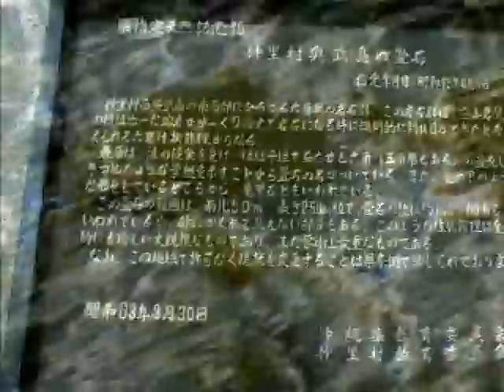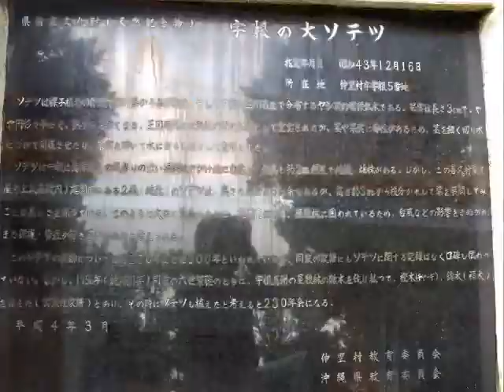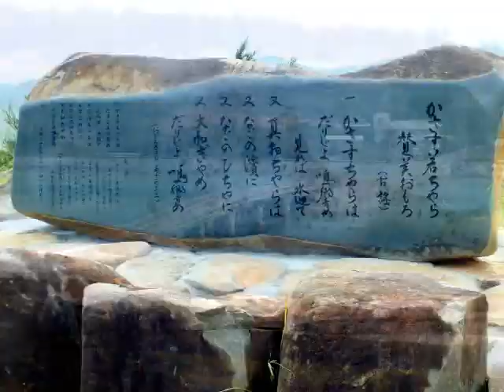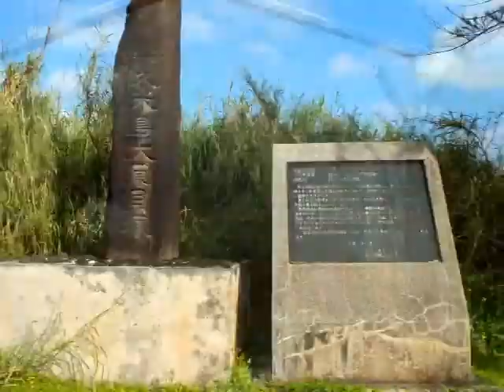実録！日本航空で行く沖縄・久米島完全一周ドライブ《12倍速》2014 ～日本航空機着陸【シリーズ ドライブレコーダーが見た沖縄】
実録！沖縄・久米島完全ドライブガイド2014 ～【シリーズ ドライブレコーダーが見た沖縄】

久米島（くめじま）は、沖縄本島から西に約100km、沖縄諸島に属する島で、最も西に位置する島である。人口は1万人弱で、行政上は島全域が久米島町に含まれる。面積は59.53km2[1]で、沖縄県内では、沖縄本島、西表島、石垣島、宮古島に次いで5番目に大きな島である。ダイビング地として有名で、国内の大手航空会社が共にリゾートホテルを展開しており（現在は撤退または撤退予定）、長く広がるイーフビーチには民宿なども多く点在する。また、東北楽天ゴールデンイーグルスが発足年度からこの地にキャンプを構えたことで、その方面でも広く知られるようにもなった。

火成岩からなる島で全体に山がちではあるが、東海上には「ハテの浜」と呼ばれる全長5km以上ものサンゴ洲島 (coral sand cay) が連なっている。
水が豊富で、古くから沖縄県では米所として知られた。生物は沖縄本島と共通する部分が多いが、固有種も生育・生息する。例えばクメジマボタルは幼虫が水生の蛍としてゲンジボタルやヘイケボタルと共に例外的に分布し、現在は保護のために「久米島蛍館」が中心となって活動をしている。他にも日本国内で唯一の淡水性の蛇であるキクザトサワヘビなどが分布する。また、久米島のハブは独特の斑紋の個体があり、クメジマハブと呼ばれることがある。
久米島の名を持つ生物に、以下のようなものがある。
クメトカゲモドキ
クメジマボタル・クメジマミナミボタル・クメコシビロザトウムシ
クメジマミナミサワガニ・クメジマドウクツガザミ
クメジママイマイ
クメザンショウ
ラムサール条約登録湿地[編集]
2008年（平成20年）10月30日、絶滅危惧種であるキクザトサワヘビの生息地である宇江城岳（久米島の最高峰で、標高は310.4m）の渓流及び湿地255haが、「久米島の渓流・湿地」としてラムサール条約に登録された[2][3]。また同地域は1998年6月15日に、種の保存法に基づく「宇江城岳喜久里沢蛇生息地保護区」の管理区域に指定されている（全体で600ha）。
交通[編集]
道路[編集]
沖縄県道89号久米島空港真泊線（主要地方道）
沖縄県道175号兼城港線
沖縄県道242号宇根仲泊線
沖縄県道245号久米島一周線
路線バス[編集]
久米島町営バスが一周線・島尻線・空港線の3路線が運行しており、空港線は飛行機のダイヤに合わせている。
路線バスではないが久米島交通と、観光バス久米島が、観光バスを運行している。
船便[編集]
久米商船が毎日午前と午後の2便、島内の兼城港と那覇港（泊ふ頭）との間を運航しており、うち午前便は渡名喜島を経由する（3月～11月の週末は兼城港発のみ午後便も渡名喜島を経由）。なおゴールデンウィークと8月を除く月曜日と一方の船がドック入りの期間中は午前のみの運航。
かつては4月～10月の季節運航で高速船も運航していたが2004年で廃止され、2005年から既存の大型フェリーの運航を現在の1日2便に増便した。
航空便[編集]
日本トランスオーシャン航空 (JTA) の737-400と琉球エアーコミューター (RAC) のDHC-8-100が久米島空港と那覇空港との間を1日数便運航しており（需要時期によって使用機材と便数に変動あり、2007年4月よりDHC-8-300が新たに就航した）、毎年7月半ば～9月にはさらにJTAが東京の羽田空港へ1便運航している（久米島空港発は那覇空港経由。2006年までは6月～9月の運航で久米島空港発も経由地なしだった）。1997年に久米島空港がジェット化する前はYS-11が長年にわたって運航していた。
名所・旧跡・観光スポット・祭事・催事[編集]

はての浜の空中写真。（1977年撮影の7枚より合成作成）。国土交通省 国土画像情報（カラー空中写真）を基に作成

登武那覇城からみるイーフビーチ周辺。大きな建物はリゾートホテル。
はての浜
久米島の東側、奥武島・オーハ島の沖合に浮かぶ長さ約7kmの3つの砂洲。
久米島に近い方から「前の浜（メーヌハマ）」「中の浜（ナカヌハマ）」「果ての浜（ハティヌハマ）」と名付けられているが、総称して「はての浜」と呼ばれている。イーフビーチから送迎船で渡ることができ、海水浴やシュノーケリングを楽しめるが安全管理上、遊泳区域がかなり限られている。
砂浜だけの島で日よけとなる施設がない（仮設小屋のような簡易な施設のみあり）ため、遊ぶ際は日焼け止めが必需品。
イーフビーチ
島の東部にある砂浜。長さ2kmにおよぶ白い砂浜で、「日本の渚百選」にも選ばれた。近くにはリゾートホテル・民宿・飲食店・コンビニエンスストアなどがある。
五枝の松
久間地集落にある樹齢約250年のリュウキュウマツ。伊平屋島の念頭平松と並んで沖縄県二大名松とされる。日本国内でも1本の松がこれだけ枝を広げた姿は珍しい。国の天然記念物。
上江洲家住宅
1754年建築で現存する沖縄県最古の民家。上江洲家は地頭代をつとめた家柄。国の重要文化財に指定。
畳石
島の東にある奥武島の海岸に、五角形や六角形に区切られた火山岩（安山岩）が整然と並ぶ柱状節理。岩の直径は1mにも達し柱状節理の直径としては極めて大きい。近年浸食による風化が著しい。県指定天然記念物。
バーデハウス久米島
上記畳石の目の前に建てられた、海洋深層水温浴施設。ドイツなどの温泉施設を模した、世界初の海洋深層水を使用した温浴施設「バーデプール」や深層水スパ・サウナなどがある。
宇根の大ソテツ
宇根集落の喜久村家の庭にある樹齢250年以上といわれる2株の大ソテツ。県指定天然記念物。
太陽石
比屋定集落の東にある巨石。農作業の時期を知るために日の出の位置を線で刻んだといわれている。県指定史跡。
ミーフガー
大きな割れ目のある岩。女性が拝むと子宝に恵まれるとの言い伝えがある。
ヤジヤーガマ
島西部にある鍾乳洞。全長800メートルにも及ぶ規模である（現在は途中迄で折り返し）。明治時代まで風葬に使われていたという説があり、洞窟内には今でも骨壷（厨子甕）や人骨が見られる。入場料要。
ヒデンチガマ（洞窟潜水）
おばけ坂
島西部にある短い坂。下り坂だが途中から上り坂に見えるため、物を転がすと上り坂を上っていくように見える。
久米島の久米仙
泡盛酒造メーカー。島北部に醸造所があり、併設の直売所がある。
あじまー館
体験プログラムに参加可能な「島の学校@久米島」、沖縄料理「あんまー食堂」、島の特産品を販売する「島むんショップ」などがある。
カンジンダム -地下ダムダム湖は「カンジン貯水池」として農林水産省のため池百選に選定されている。
天然記念物クメジマボタルの生息地
現在、久米島と奥武島との間には1982年開通の海中道路があるが、以前は奥武島住人は徒歩や潮の満ちた時間には竹馬で渡島し久米島へ通勤通学していた。海中道路の完成以降、潮の流れが大きく変わってしまい中間点にあった砂州や海底が非常に深くえぐり取られ危険なため潮の干満に関わらずそのような渡島は禁止されている。